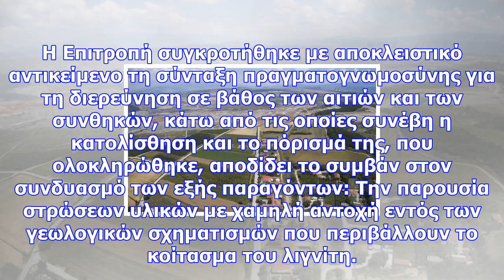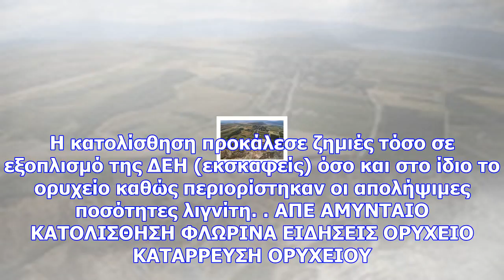Φλώρινα: αυτό είναι το πόρισμα των εμπειρογνωμόνων για την κατολίσθηση στο αμύνταιο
Newsbomb Φωτογραφίες: 1 Στις δικαστικές αρχές που έχουν αναλάβει τη διερεύνηση της κατολίσθησης στο ...